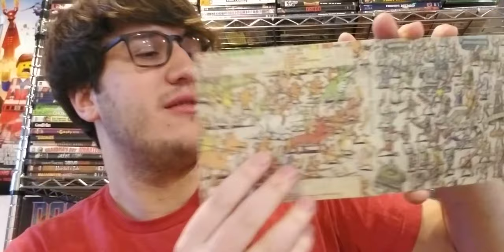Wes Talks Music - Instant Gratification by Dance Gavin Dance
Day 2 of Afterburner Week, with a great album in my opinion.